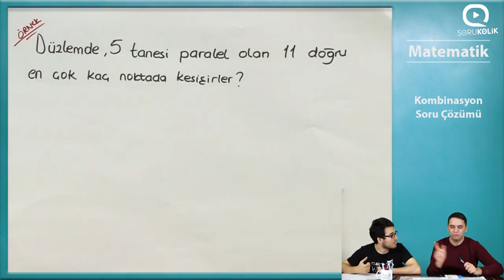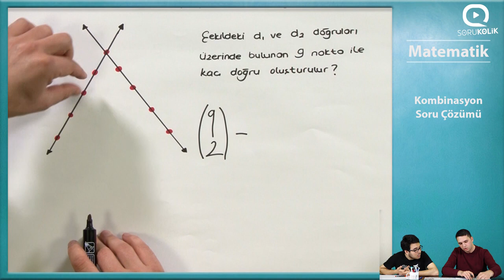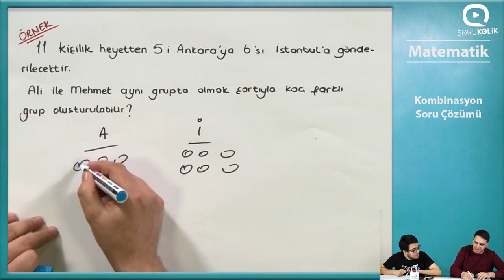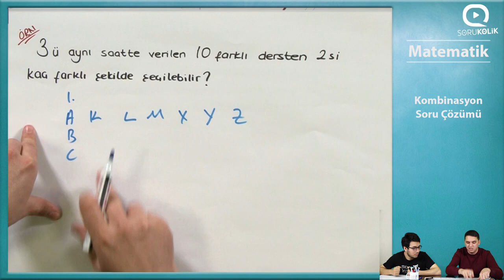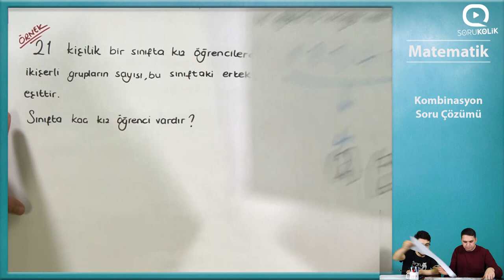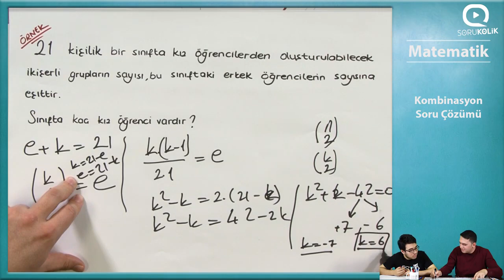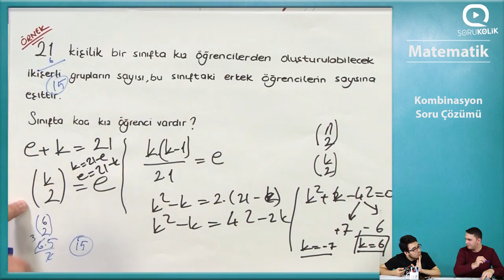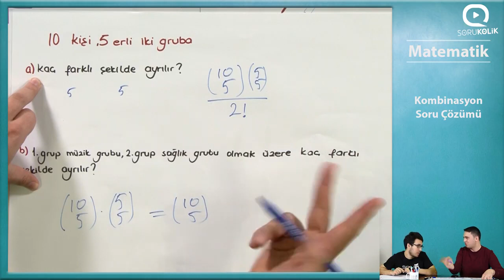KPSS - Kombinasyon Soru Çözümü 9.Kısım